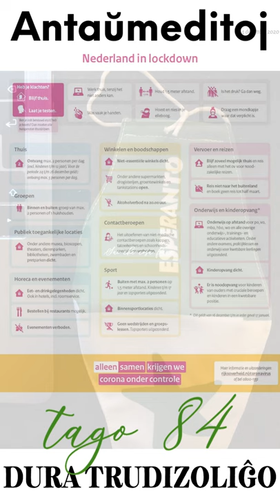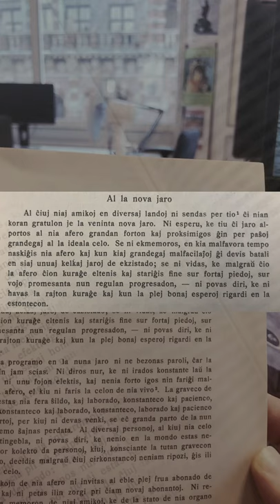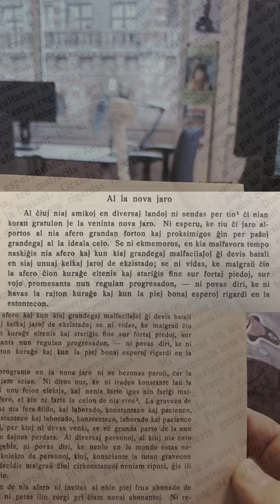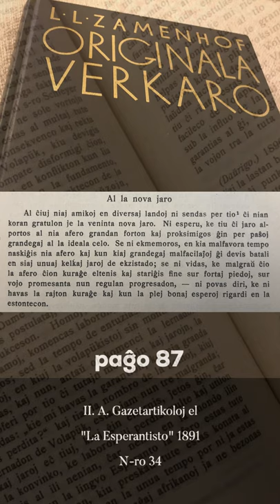Zamenhofa Medito 234 + Antaŭmedito 084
Hodiaŭ denove alvenas bondeziroj, iel neantaŭatendite, al ni ĉiuj.